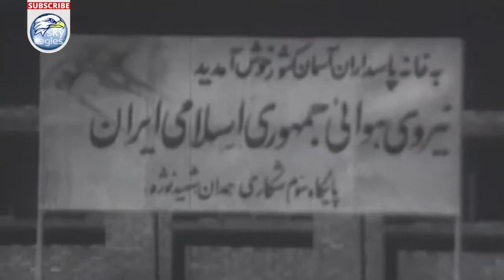زندگانی سرلشگر خلبان شهید علیرضا یاسینی Alireza Yasini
این مستند مربوط به زندگانی شهید والامقام سرلشگر خلبان علیرضا یاسینی میباشد

سید علیرضا یاسینی (زاده ١۵ فروردین ۱۳۳۰ در آبادان) در سال ۱۳۴۸ وارد دانشگاه خلبانی نیروی هوایی شاهنشاهی ایران شد و پس از گذراندن دوره مقدماتی پرواز با هواپیمای اف-۳۳ برای تکمیل دوره تکمیلی به کشور آمریکا رفت. وی پس از بازگشت به ایران با درجهٔ ستوان دومی در پایگاه ششم شکاری بوشهر مشغول خدمت شد

با شروع جنگ ایران و عراق از جمله خلبانانی بود که در عملیات ۱۴۰ فروندی در حمله به خاک عراق نقش مهمی ایفا کرد. وی به علت شایستگی‌های نشان داده در ۱۰ اسفند ۱۳۷۲ به سمت رئیس ستاد و معاون هماهنگ‌ کننده نیروی هوایی ارتش ایران منصوب شد و تا هنگام کشته شدن این سمت را بر عهده داشت. یاسینی در تاریخ ۱۵ دی ۱۳۷۳ در یک سانحهٔ هوایی به همراه چند تن از فرماندهان عالی‌ رتبه نیروی هوایی شهید شد. بزرگراهی را در تهران به یاد او نامگذاری نموده‌اند

از مسئولیتهای وی میتوان به
فرمانده عملیات پایگاه سوم شکاری همدان
فرمانده پایگاه‌های شکاری همدان و چابهار از سال ۱۳۶۳ تا ۱۳۶۵
افسر هماهنگ‌ کننده آموزش خلبانان ایرانی در پاکستان در سال ۱۳۶۴
فرمانده پایگاه ششم شکاری بوشهر در سال ۱۳۶۷
فرمانده منطقه هوایی شیراز در سال ۱۳۷۱
معاون هماهنگ‌کننده و رئیس ستاد نیروی هوایی ارتش جمهوری اسلامی از ۱۰ اسفند ۱۳۷۲ تا زمان شهادت اشاره کرد

همراهان گرامی با درود، برای حمایت از کانال ما لطفا 👈سابسکرایب کرده, 👈 لایک کنید و👈 کامنت بگذارید و با دیگران  به اشتراک بگذارید تا طبق الگوریتم یوتیوب ویدیو بالا رود تا این دلاورمردان سرزمین ایران بیشتر دیده شوند و بیشتر بتوانند آنها و دلاوریهای این عزیزان را بشناسند

این مستند به کارگردانی علی حمید و تهیه کنندگی امیر بنان میباشد